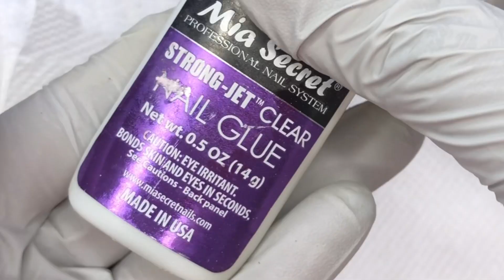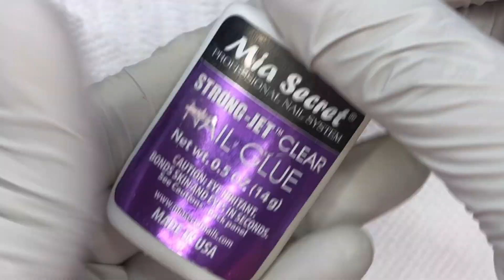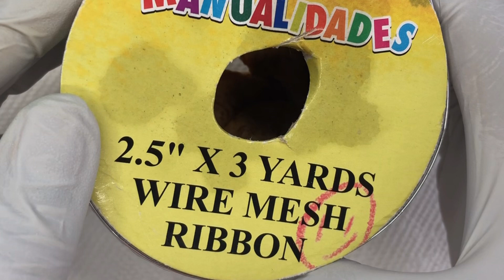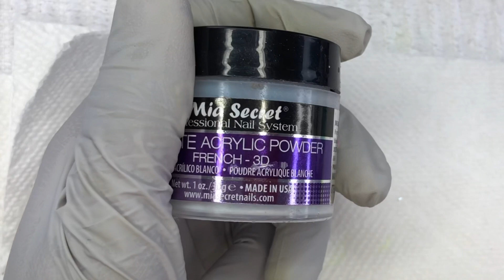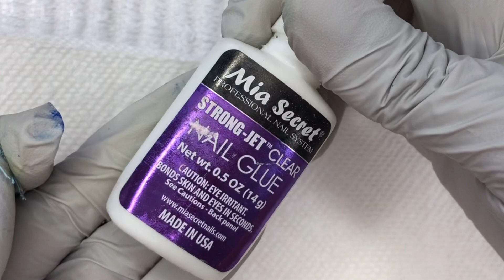Nail Art Trends 2019 with Mesh and Seahorse/Uñas Acrilicas con Malla y Caballito de Mar Tendencias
❤🍑TIENDA PAGINA DIRECTA ❤🍑👇

Color -Lemond

🎉🎉🎉👇 Nails Blinged Supply 👇🎉🎉🎉

GRUPO DE FACEBOOK:
Andri Nails Boya